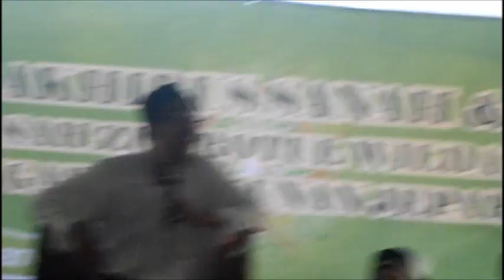pengajian habib umar muntohar dari semarang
Selamat datang di channel kami, YASMIN CHANNEL. Kami menyajikan beragam video yang bisa anda nikmati secara gratis dengan tanpa dipngut biaya sepeserpun. channel kami mengupload video Berita meliputi Berita Terkini, Berita heboh, video heboh, berita hari ini, berita terbaru, berita unik. Berita Heboh seputar Kejadian Aneh Tapi Nyata, hantu, penampakan, seperti yang ditayangkan di tayangan spot, on the spot trans 7 atau lebih dikenal dengan on the spot terbaru, on the spot 7 yang berusaha menyajikan foto heboh, kejadian aneh tapi nyata, video aneh tapi nyata, aneh tapi nyata di dunia, misteri dunia, misteri, video jejak paranormal, video horor, fenomena alam terbaru, video penampakan, penampakan, penampakan hantu, penampakan pocong, video penampakan hantu, penampakan hantu nyata, video jejak paranormal,video horor, fenomena alam terbaru dimana Semua disajikan secara kreatif dan menghibur.

Supaya channel ini bisa berkembang besar lagi, saya harap pemirsa bisa mensubcribe, like, atau komentar pantas pada video yang sudah kami upload. Semoga dengan video yang sudah kami upload memberi manfaat dan hiburan bagi anda yang sudah meluangkan waktunya untuk menengok channel sederhana kami.